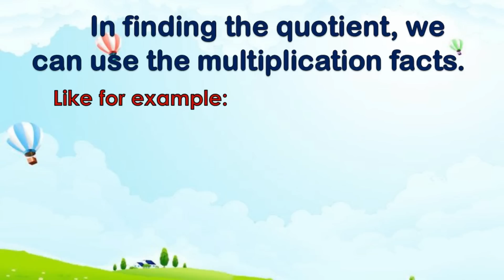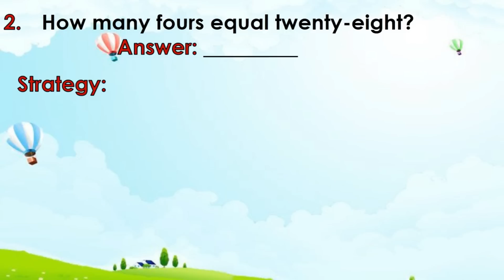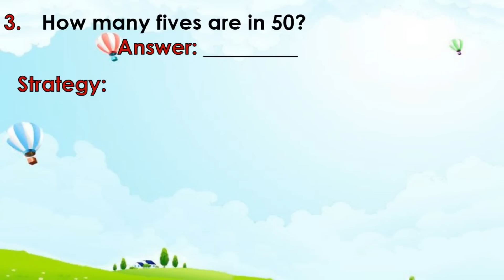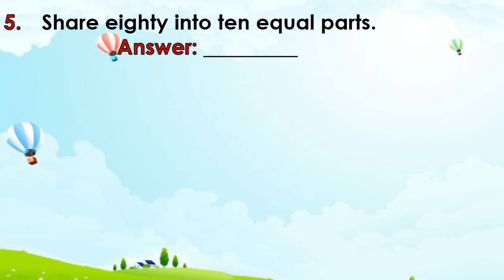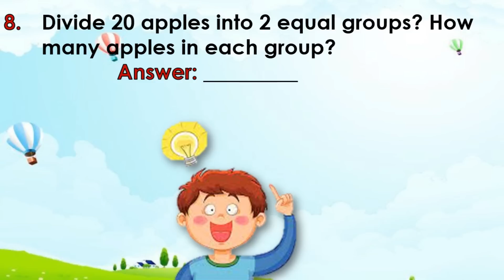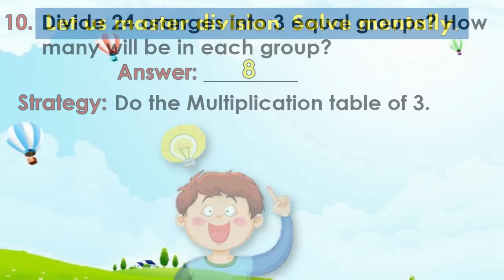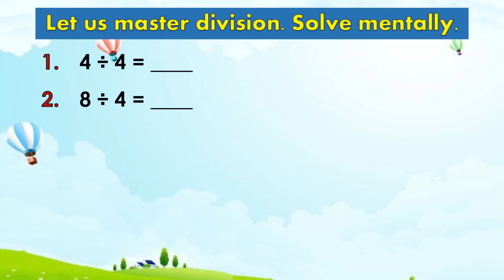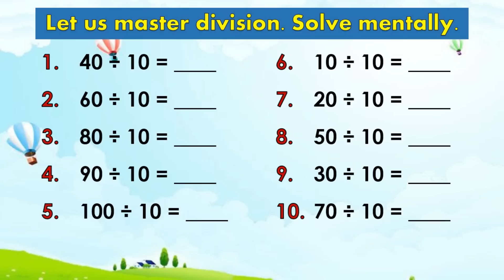MATH 2 QUARTER 3 WEEK 3 DIVIDES MENTALLY NUMBERS BY 2, 3, 4, 5, AND 10 USING APPROPRIATE STRATEGIES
MATH 2 QUARTER 3 WEEK 3  DIVIDES MENTALLY NUMBERS BY 2, 3, 4, 5, AND 10 USING APPROPRIATE STRATEGIES (MULTIPLICATION TABLE OF 2, 3, 4, 5, AND 10